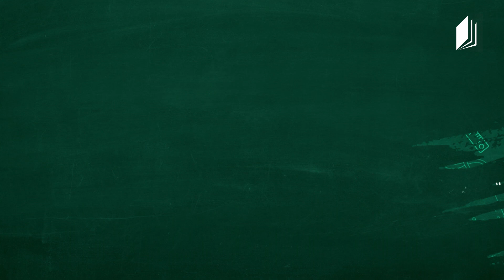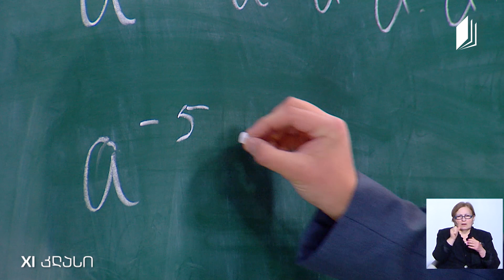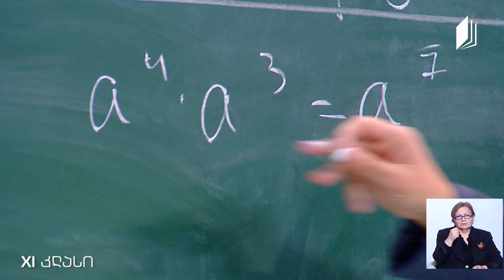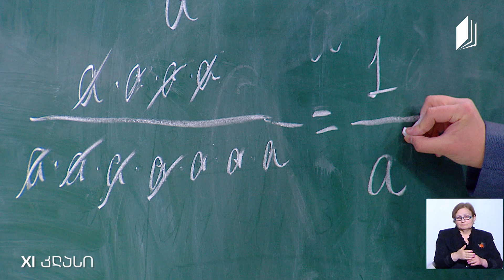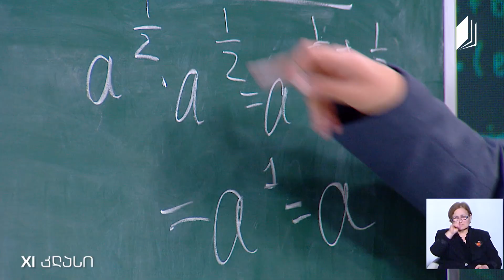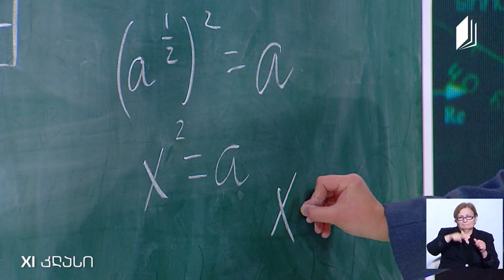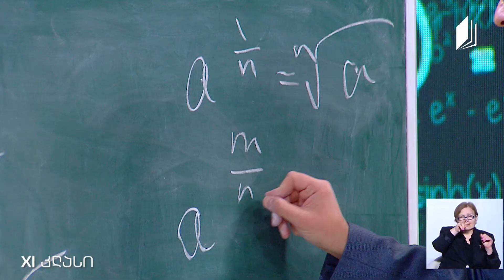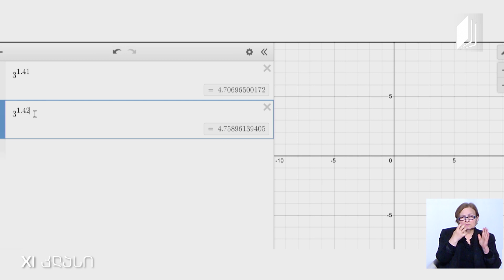მათემატიკა, XI კლასი - რაციონალური და ირაციონალური ხარისხის მაჩვენებელი